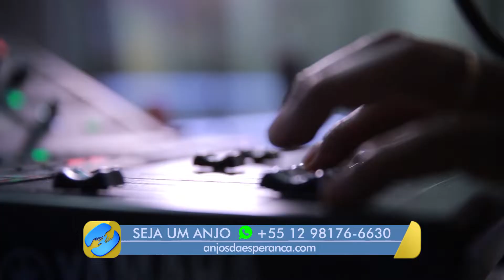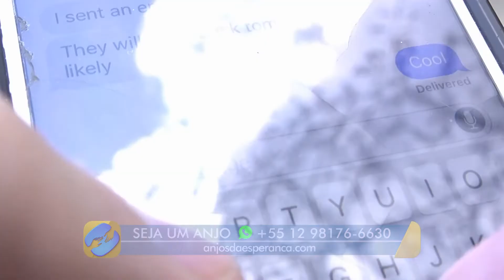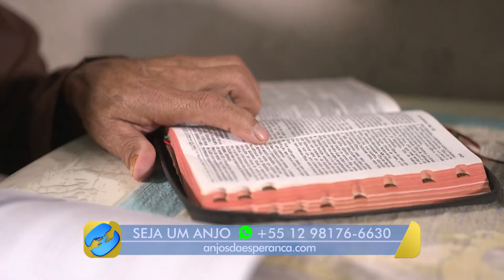Conheça a "Esperança" a assistente virtual da Novo Tempo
A Novo Tempo tem sonhos de aumentar cada vez mais as formas de levar a mensagem e a Esperança é um dos sonhos que vem se realizando, mas ainda queremos realizar muito mais.